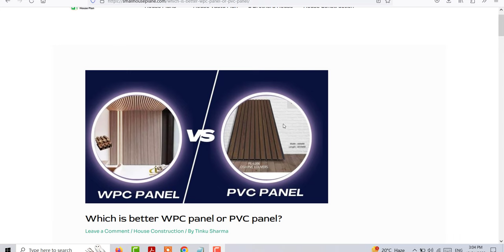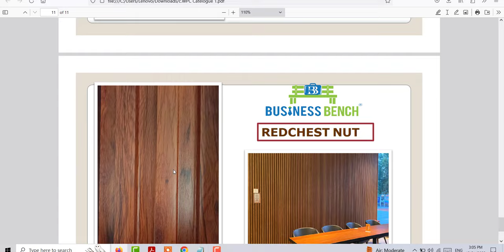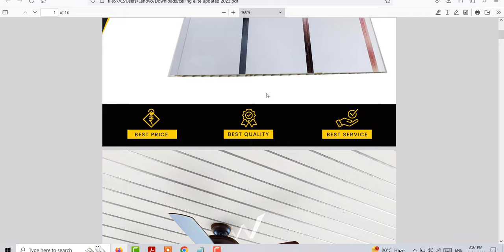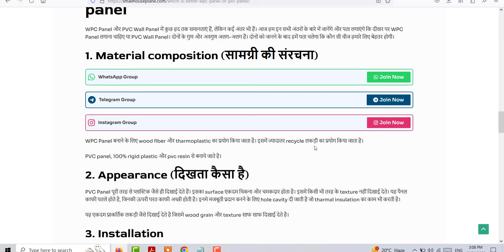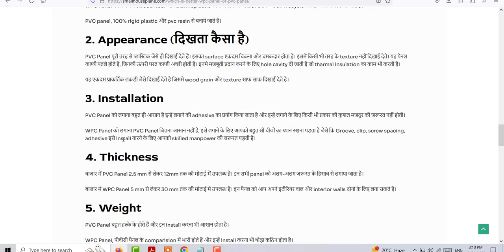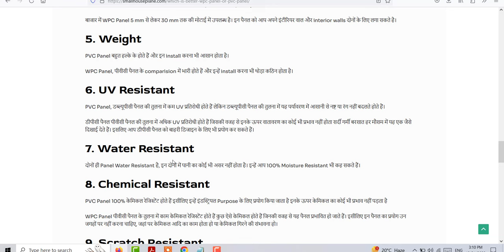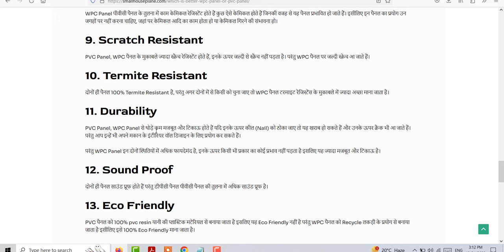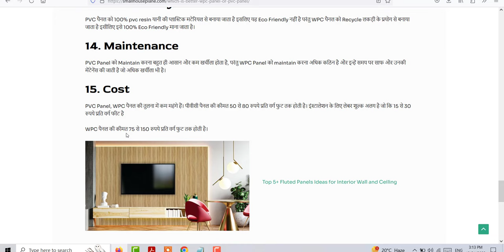PVC Panel vs WPC Panel कौन सा लगवाए | PVC Panel और WPC Panel मे कौन सा बेहतर हैं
PVC Panel vs WPC Panel कौन सा लगवाए
PVC Panel और  WPC Panel मे कौन सा बेहतर हैं
PVC & WPC Panel Diffirence
Diffrance betwen PVC & WPC Panel
pvc panel kya hote hian
wpv panels kha hote kian
cost of pvc panel,cost of wpc panel
pvc panel price,wpc panel prince
pvc panel kitane saal tak chalte hian
wpc panel kitane saal tak chalte hain
whic panel best pvc or wpc
how to instal pvc panel
how to instal wpc panel